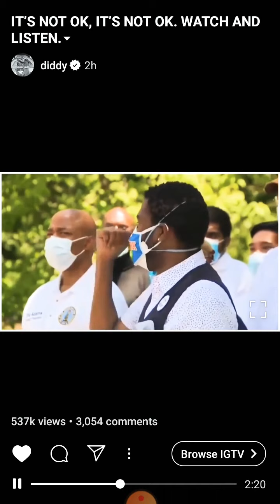We are not Ok# I am not OK# George Floyd#